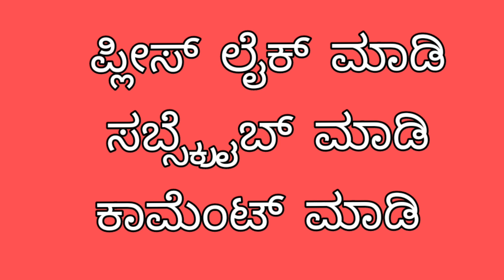4k Video PP Hori Habba Chikkbasur🎈👌😂horihabba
4k Video PP Hori Habba Chikkbasur🎈👌😂horihabba

Hi this video is Bull racing.